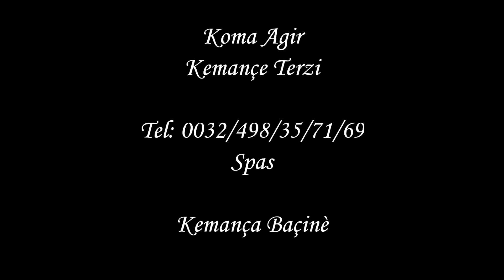Koma Agir Live Dawet 1 New 2010 Kemança Terzi